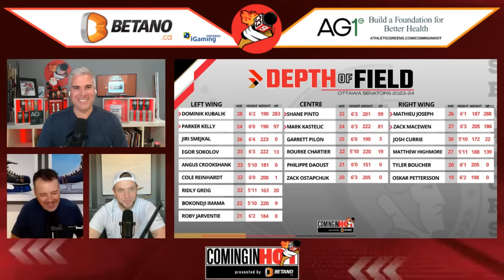Senators Bottom Six | Coming in Hot LIVE - August 31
With question marks surrounding the Ottawa Senators bottom six depth heading into next season, Wally, Yorkie & Bobby discuss the roster heading into training camp.

🐦 Follow on Twitter & Instagram: @ComingInHotSens @freeagentwally @jasonyork33 @Bobbyry5409